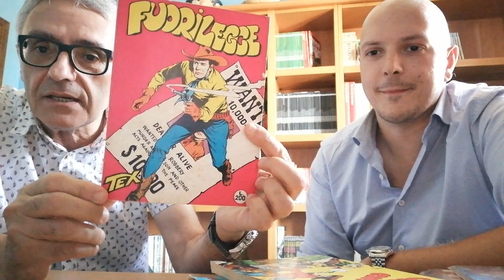Giò e Loris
Una visita inaspettata e graditissima